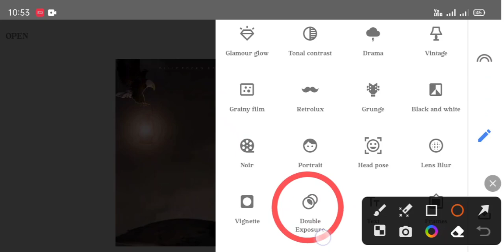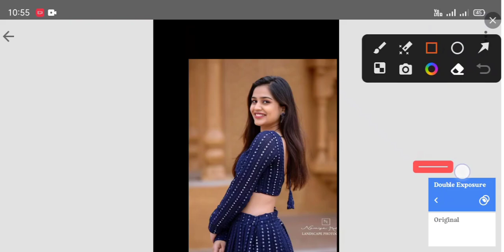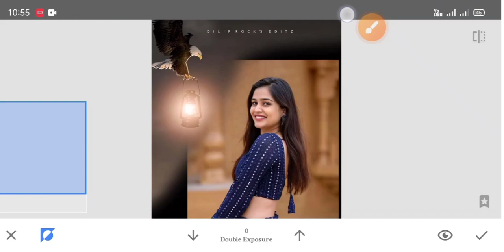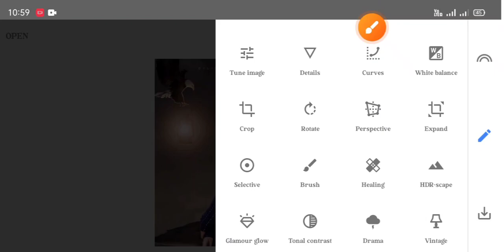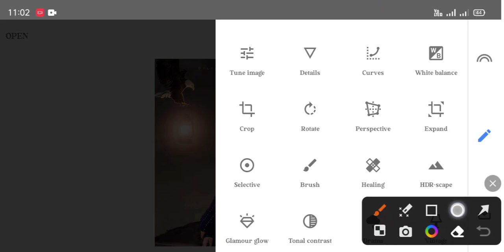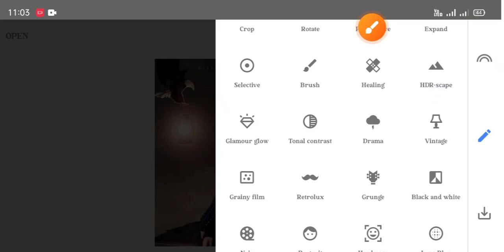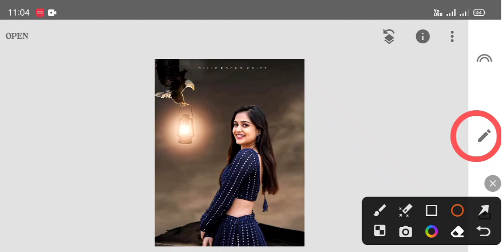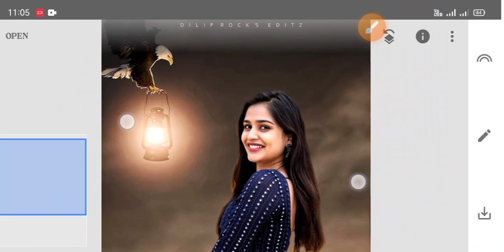SNEPSEED PHOTO EADTING ! Snepseed Photo Editing Background Change New Tricks🔥! Snepseed New Tricks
1: snepseed.

note...

snepseed apps se photo editing ker na kese seke hd me
and snepseed apps background change kese kare
hum ne is video me snepseed se photo editing ker ke btaya hai app hmare video dek ker apna photo eadting ker suk te hai vo bhi sub se aasan tricks se

kare
mobile ke camera se photo editing kaise
kare
mobile se passport size photo edit kaise
kare